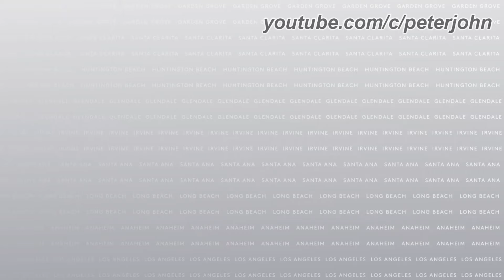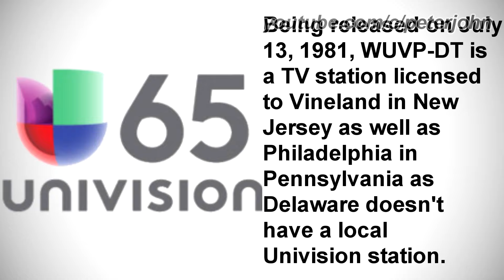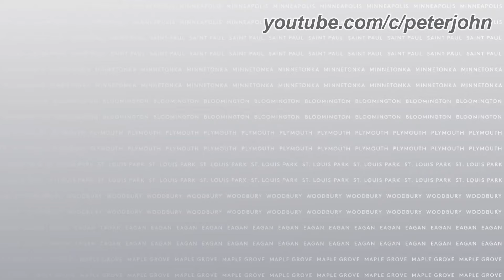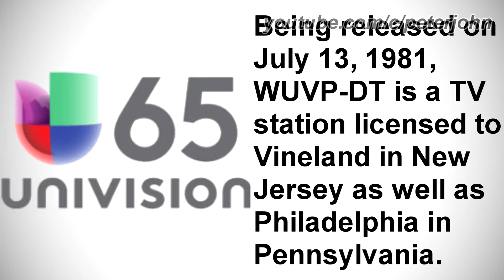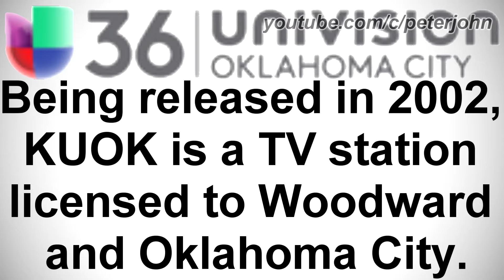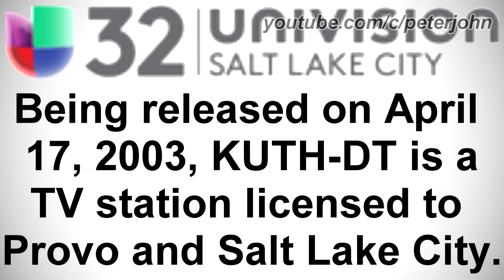AN UNIVISION STATION FROM EVERY STATE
Hey Guys, it's your boy, Peter John. Be welcome for today's video. Today it is about An Univision Station From Every American State. I hope you like!